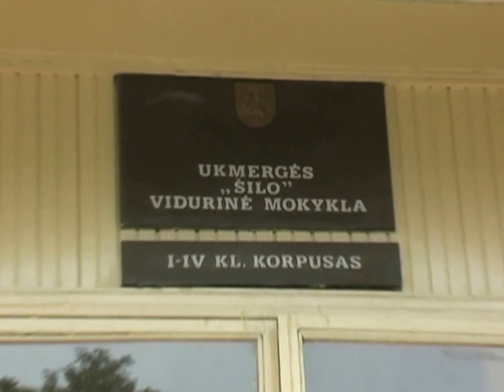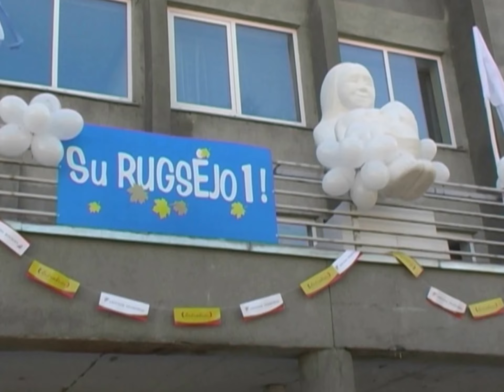Rugsėjo 1-oji Ukmergėje 2005 m.